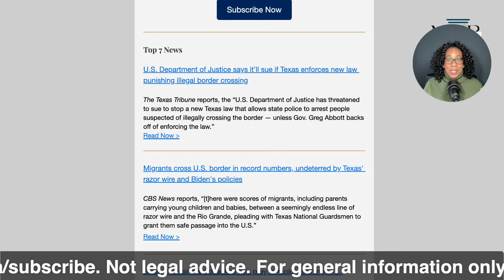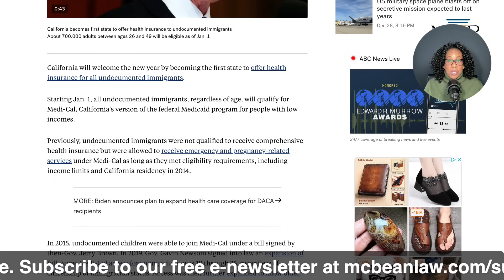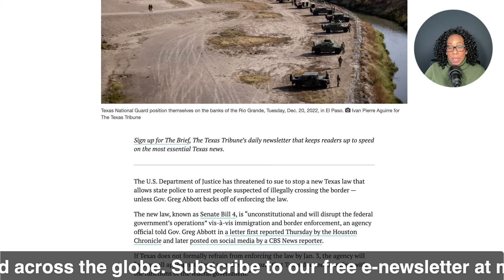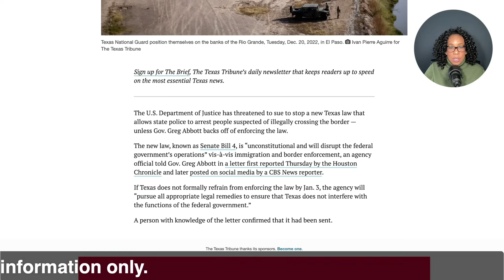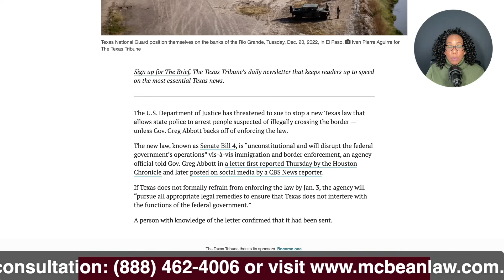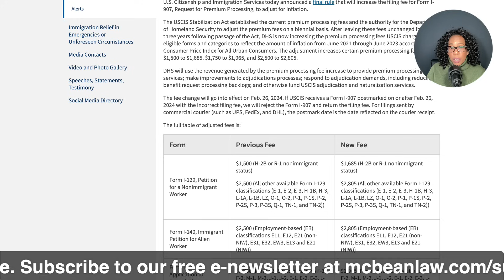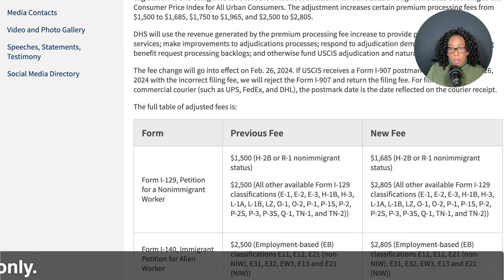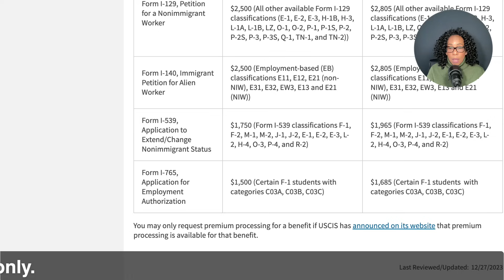Latest Immigration News: Immigrants' Health Insurance, USICS Fee Hike & Texas Law Update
In this video, I discuss the latest immigration news.

This video is entertainment. It also shares general information. I am not providing legal advice, and this content does not trigger the attorney-client relationship. Although I am a lawyer, I am not your lawyer, and you are not my client. This is also attorney advertisement.